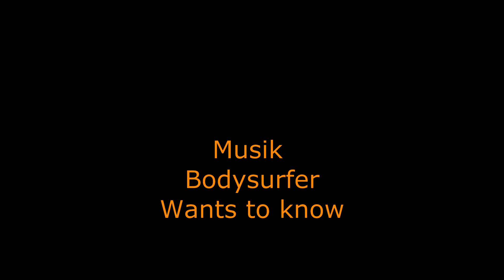Paramotor Salem Stockholm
Paramotor Sweden